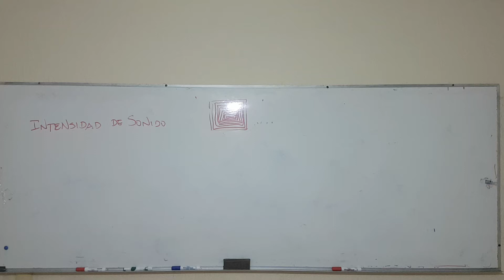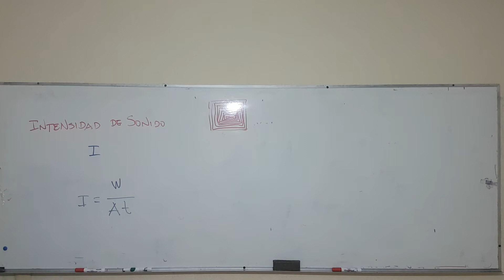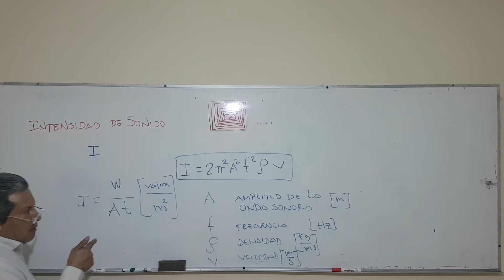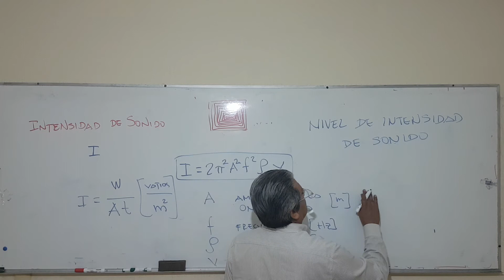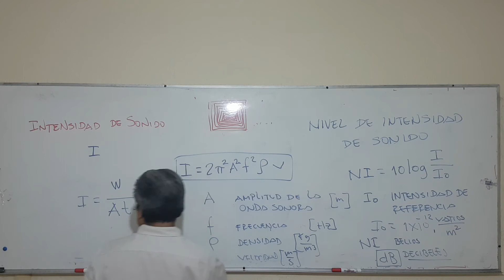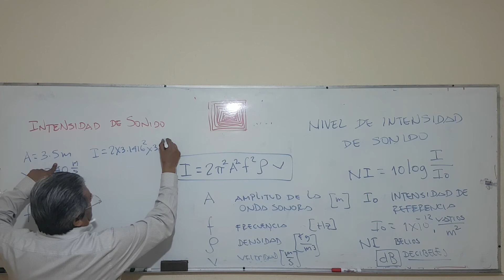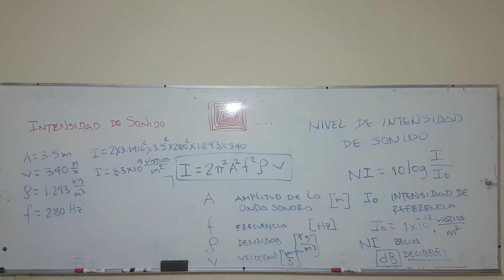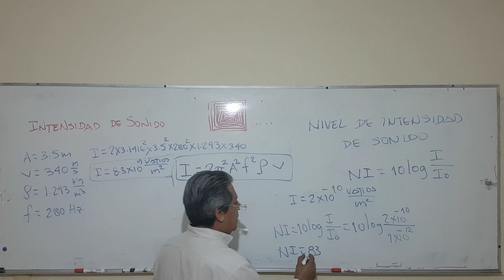Intensidad, Nivel de Intensidad de Sonido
Intensidad y Nivel de Intensidad de Sonido